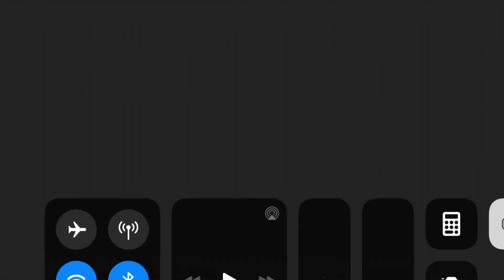Baryonyx vs dinoshark